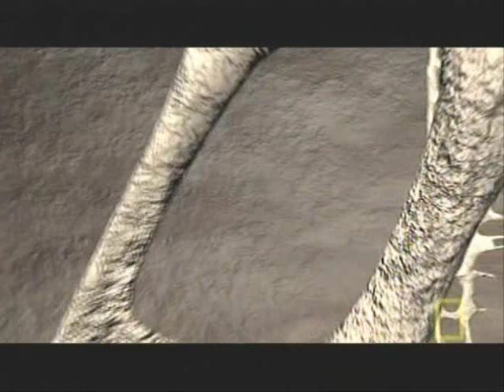Bone Remodeling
Bone Modification: clip from National Geographic's "Fight Science" special.